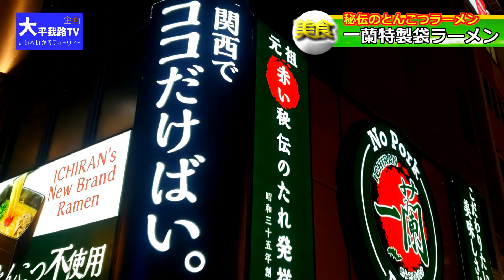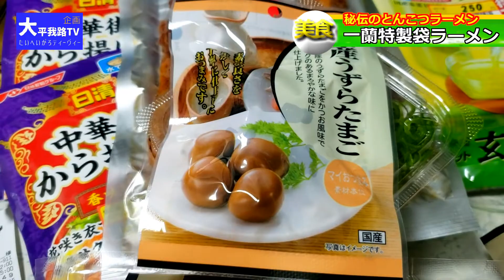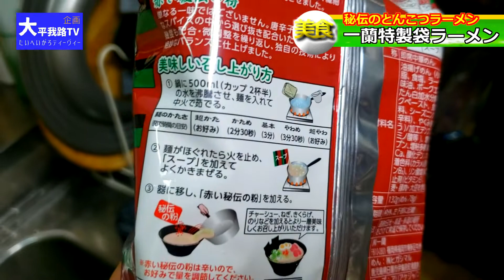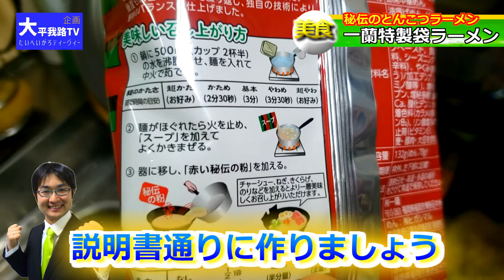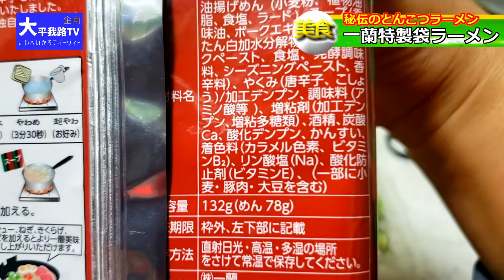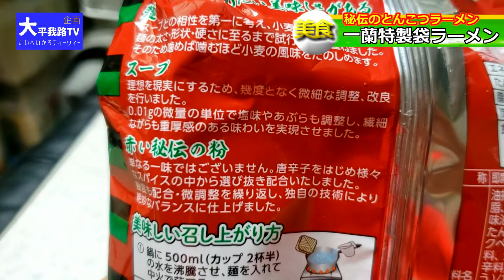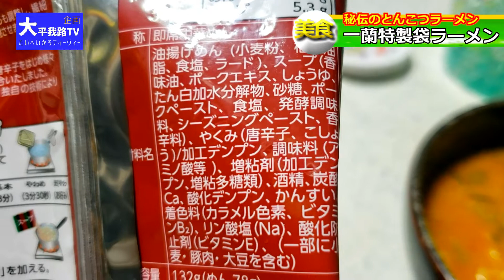【美食】一蘭の秘伝豚骨ラーメン高級袋麺、お味はいかが？ 大平我路TV